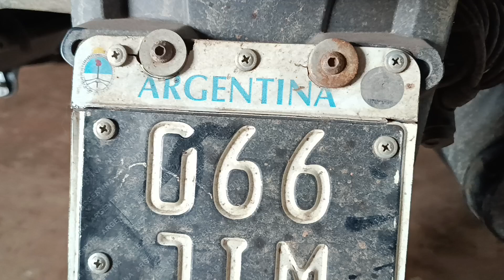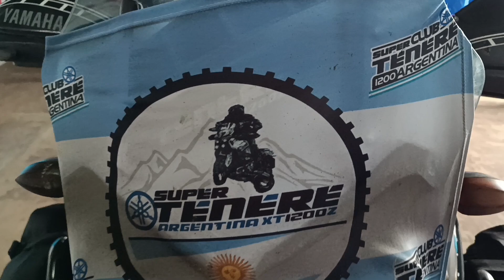Navio de Manaus pra Belém conheci Alejandro da ARGENTINA